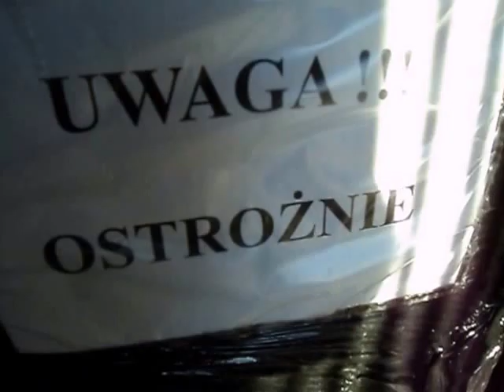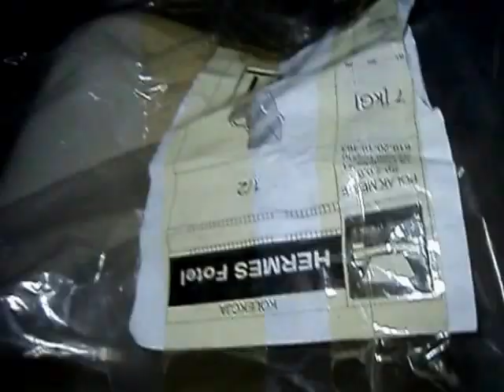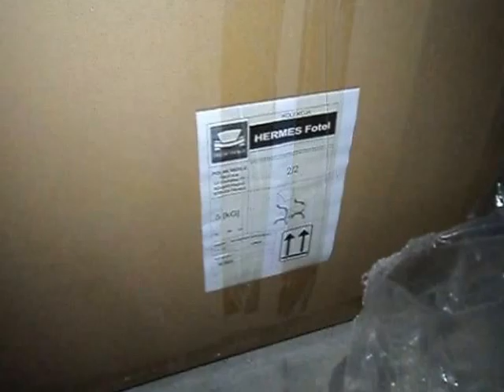Znalazlem Meble,porcelane,zyrandole,lampy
Znalazlem Meble,porcelane,zyrandole,lampy, śmietnik śmieci hasiok rupiecie wystawki prl Dumpster Diving Poland 8 Sierpnia Krakow